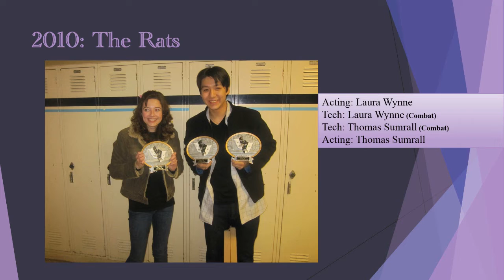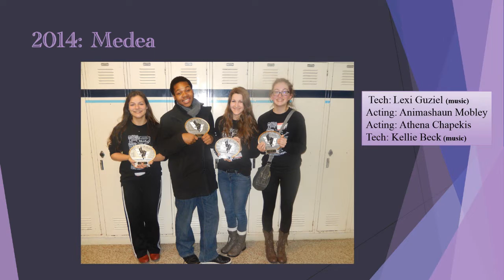Mid Michigan Theatre Festival Award Winners with Music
Because this was Tom Smith's last year, I thought I would do a tribute to all of the LHS award winners at The Mid-Michigan Theatre Festival.

Some of the credits were done by memory, so if you see a mistake let me know.